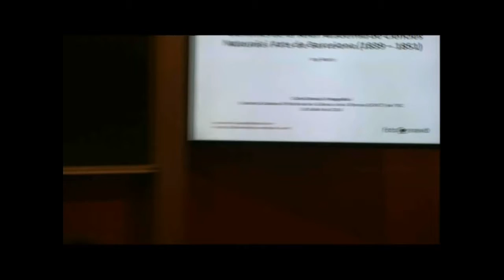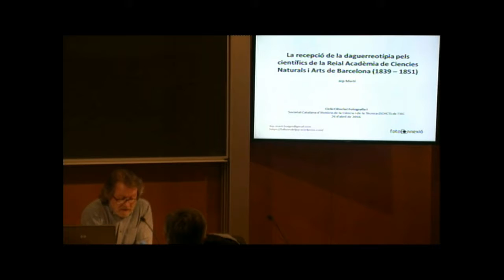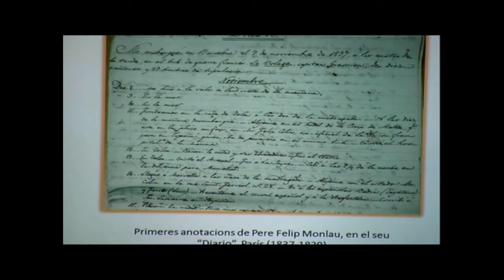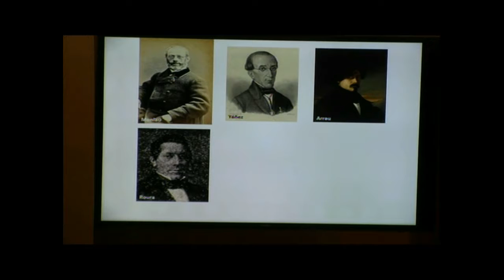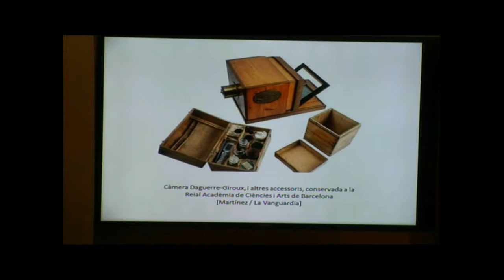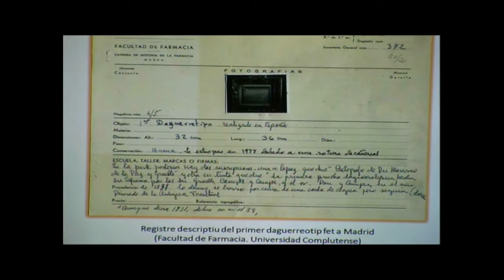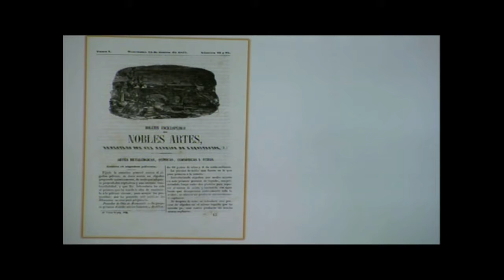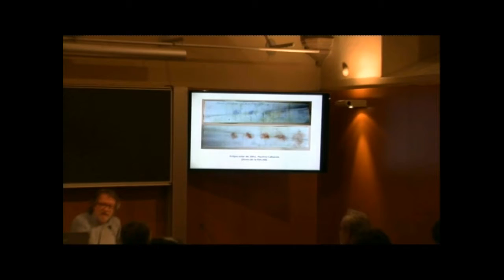«La recepció de la daguerreotípia pels científics de la Reial Acadèmia de Ciències i Arts [...]»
Sala Nicolau d'Olwer de l'IEC, Barcelona, 26/04/2016. Conferència: «La recepció de la daguerreotípia pels científics de la Reial Acadèmia de Ciències i Arts de Barcelona (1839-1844)» és la primera sessió del cicle Ciència i Fotografia I, de la Societat Catalana d’Història de la Ciència i de la Tècnica (SCHCT), a càrrec de Jep Martí, membre de l’associació Fotoconnexió.